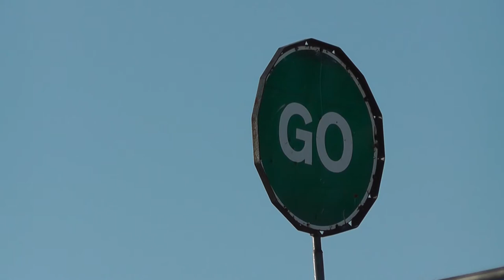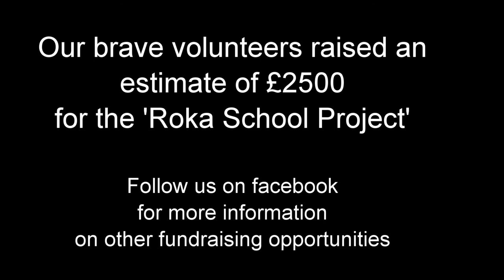jump4roka - Go Skydiving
On the 9th of September 2012, 8 volunteers braved the thin air above Hinton Airfield to raise funds for the Roka School Project.  I was there to witness the event.  Here are some of the highlights.